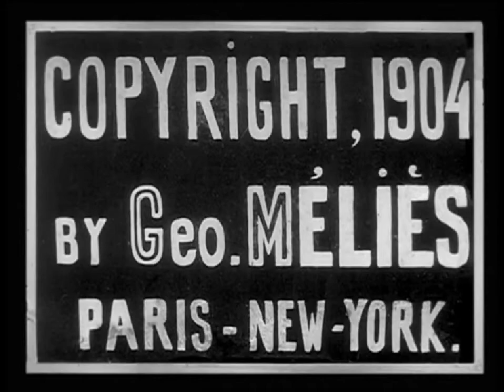Damnation du Dr. Faust [Faust and Marguerite] (Georges Méliès, 1904)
Read my review and watch other key films of the History of Cinema
A.K.A. Faust et Marguerite